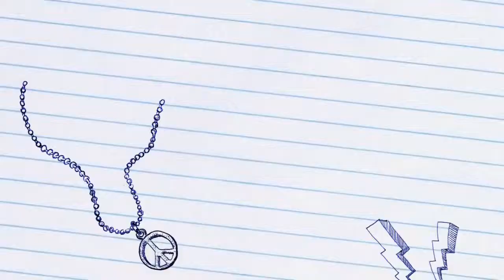DICKIE BIRDS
Hubby and i go out.  We talk about 'Dickie Birds'

Hit the thumbs up button and come back tomorrow for another episode of "Pocket Change".

Instagram Kimble Genis